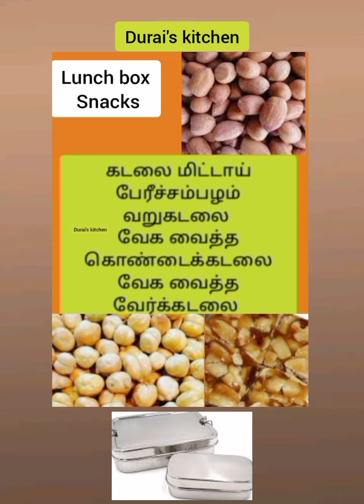Lunch box snacks.....